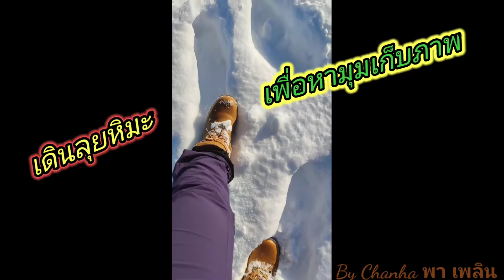เมืองTromsø นอร์เวย์/8 พฤษภาคม ค.ศ. 2021